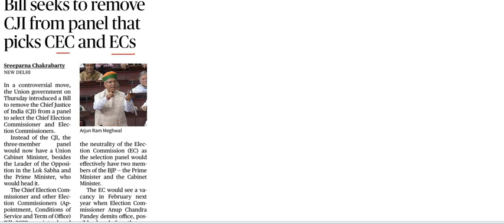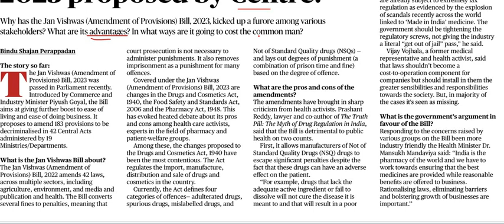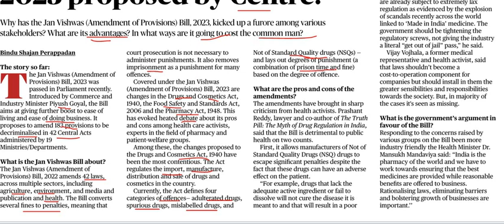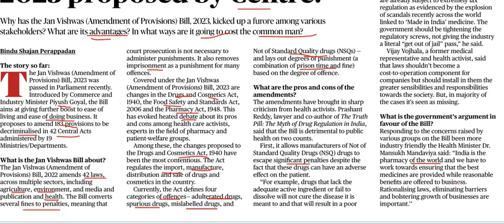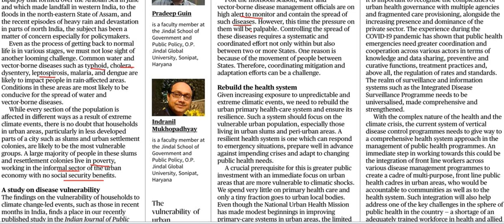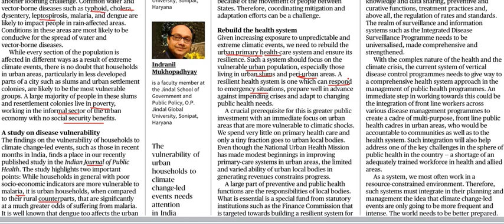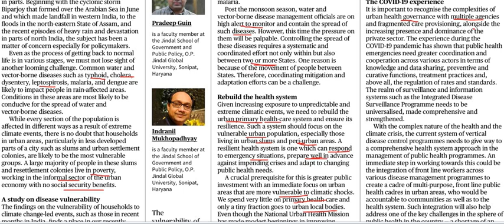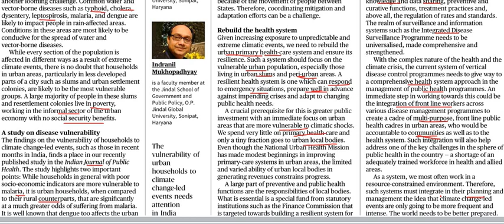Current Affairs 11th August 2023 || The Hindu News Analysis in Kannada by Classic Education